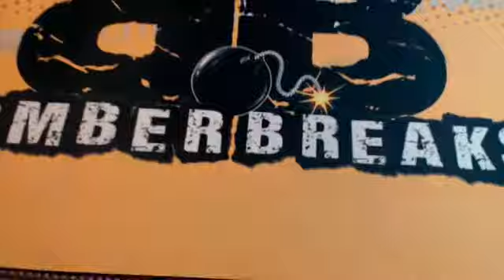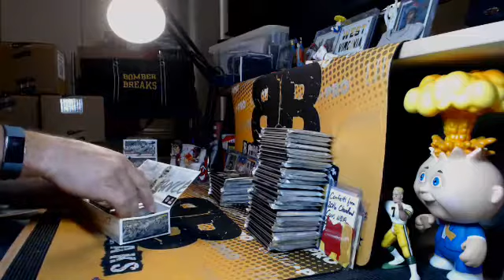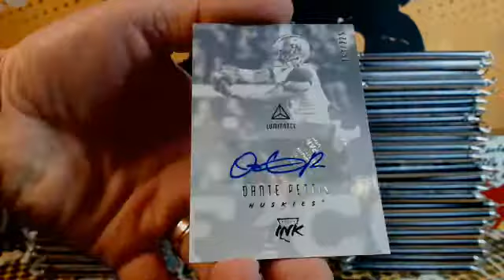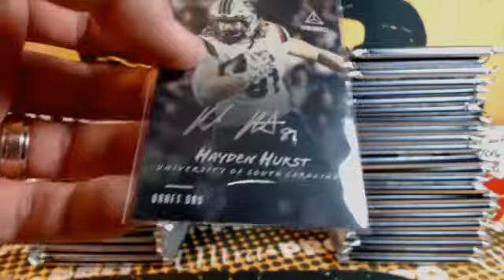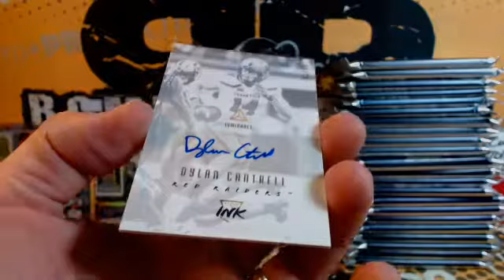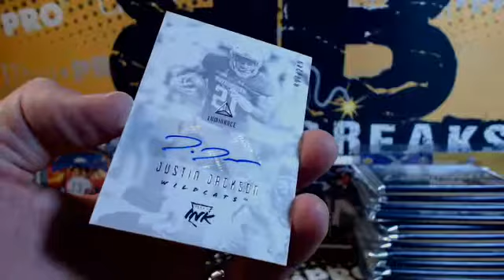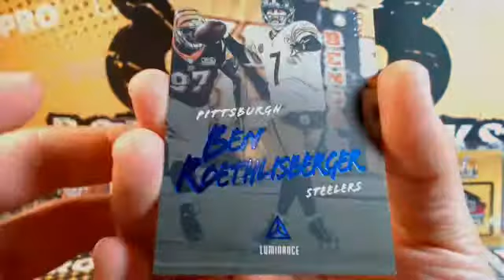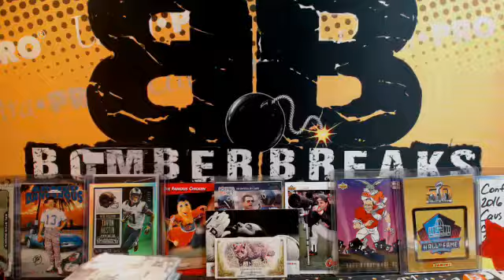eBay Sunday 18 Luminance FB Case Break 6.10.18 LOADED!!!